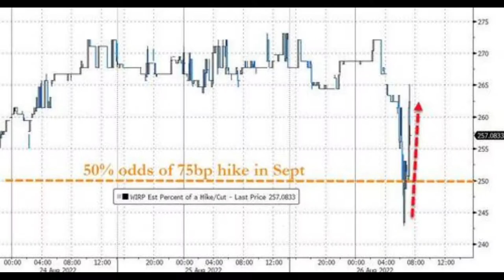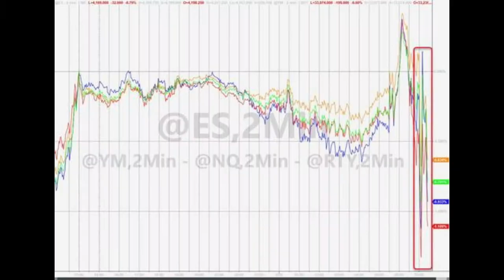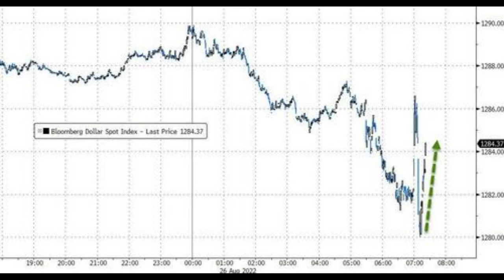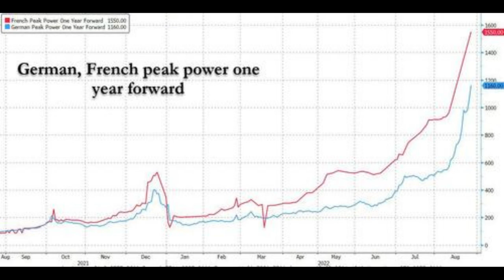Europe Is Now "Powerless"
European energy prices took benchmark rates to new record-highs. The 1 month forward Dutch TTF contract jumped to €311/MWh, while the 1 month French electricity contract reached a mindboggling €750/MWh.
*PostMates Free $100 Code- PUQND (First time User)
*UberEats Free Delivery Code- Eats-Seana10648ui  (First time User)